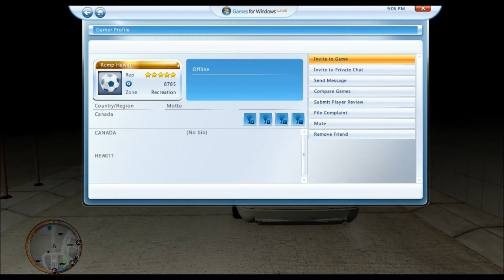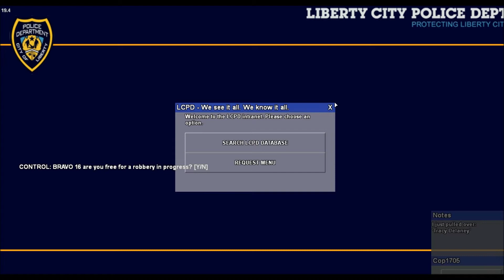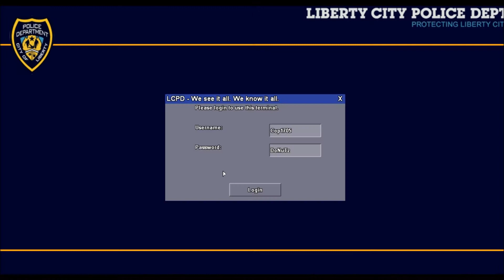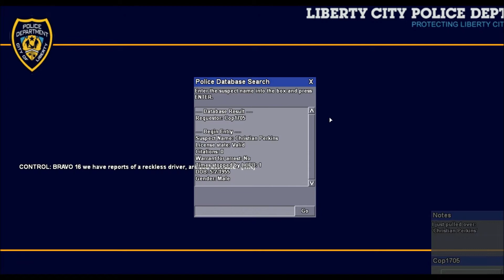GTA IV LCPDFR Comms 8/15/13 Patrol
and Join Teamspeak 3 chicago.jestservers.com:7253